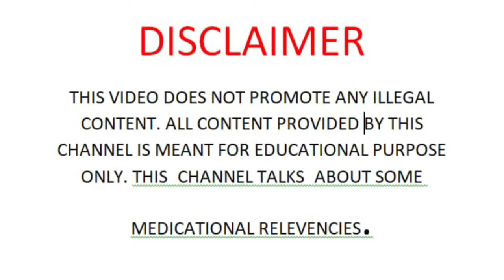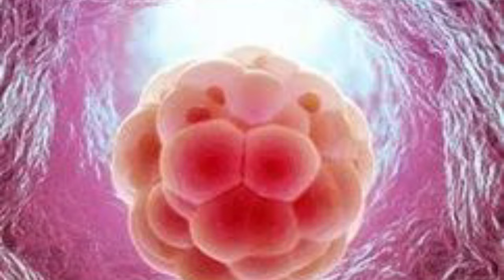प्रेग्नेंट होते ही एक हफ्ता में यह लक्षण दिखाई देते हैं | Early pregnancy symptoms | Pregnancy test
your question:-
my women's Care fertility tips
my women's Care ovulaton tips
my women's Care all videos
एक हफ्ते में जानें प्रेग्नेंट हैं या नहीं,प्रेग्नेंसी के लक्षण
प्रेगनेंसी के लक्षण कितने दिन में दीखते है
प्रेगनेंसी में यह लक्षण नजरअंदाज ना करे
प्रेग्नेंट होने के लक्षण
दूसरी तिमाही में एक लड़का होने के लक्षण
प्रेगनेंसी के पांचवे सप्ताह में क्या होता है
हेल्दी प्रेग्नेंसी के संकेत क्या होते है?
प्रेग्नेंट होने की क्या पहचान है
प्रेगनेंसी में क्या क्या दिक्कत होती है,प्रेगनेंसी के लक्षण
प्रेगनेंसी में क्या क्या तकलीफ होती है
period medicine
baby planning tips for female
daily medicine knowledge
lifestyle medicine
private part hair removal for female
natural birth tips
pregnancy care video
period weakness home remedies
beauty tips for women's health
how to improve implantation naturally
hair care tips for girl indian
how to check your cervix for pregnancy,early pregnancy symptoms
pregnancy symptom

AG
baby conceive
fertility
daily medicine knowledge
lifestyle medicine
period medicine
self care for women's health
pregnancy care video
conceive

ovulation pain and conception
new ovulation symptomsigns of ovulation in a woman
ovulation pain symptoms
sperm kitne din tak jinda rahte hai
spam kitne din tak jinda rahta hai
anda kab banta hai
y sperm kitne din tak zinda rehta hai
shukranu kitne din tak jeevit rehte hain
y chromosome kitne din zinda rehta hai
egg rupture hone ke baad kya hota hai
male sperm kitne din tak zinda rehta hai
period ke kitne din baad egg release hota hai
anda kab release hota hai
period ke kitne din baad egg release hota ha
sperm body me kitne din tak rahta ha
baccha hone ke baad period kab aata hai
how many days sperm stay in woman body
pregnancy test kitne din baad kare
period ke kitne din bad anda banta hai
periods ke kitne din baad egg banta hai
egg kb release hota h
man sundar
ovilesan kab hota hai
period kab aata hai
period ke kitne din bad
period ke kitne din bad egg release hota hai
pregnancy test